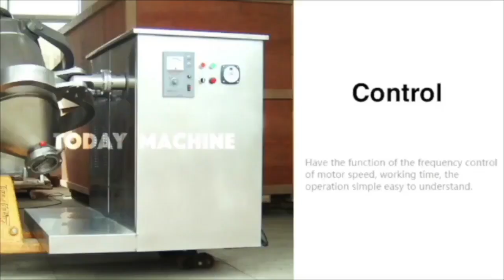High Speed 3D Mixer Cumin Coffee Barbecue Powder Dry Powder Mix Machine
Stainless Steel Food Grade Food Spice Mixing Drum Rotation Powder Mixer
Stainless Steel High Efficiency Powder Mixer Food and Drug Powder Particle Mixer
High Efficiency 3D Mixer Stainless Steel Herb Flour Medicine Powder
3D Industrial Cosmetic Plastic Dry Small Food Grade Tea Powder Color Mixer Machine